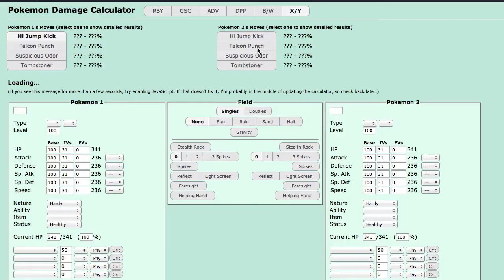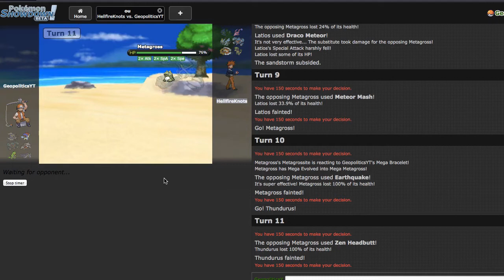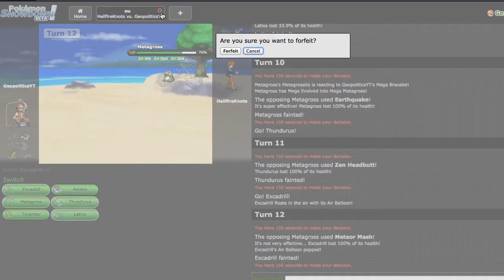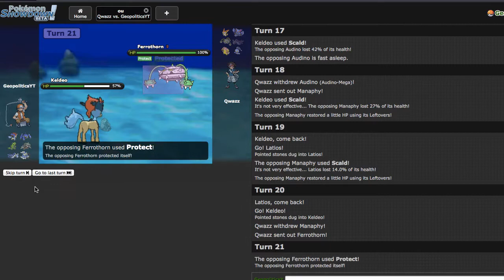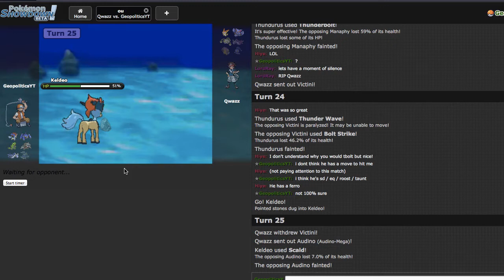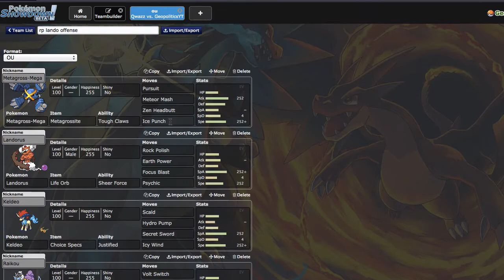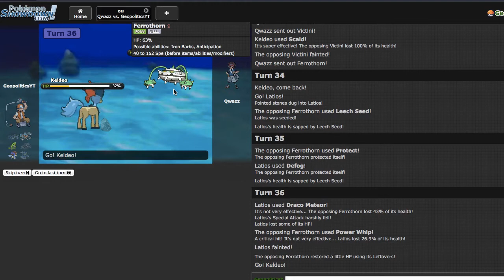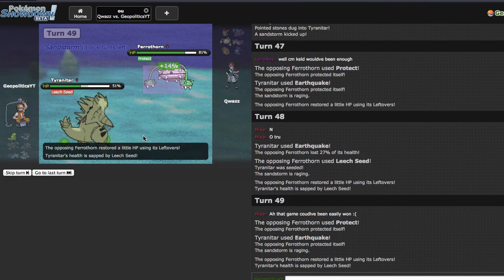Pokemon Showdown Live #70 - "The Core" [ORAS OU]